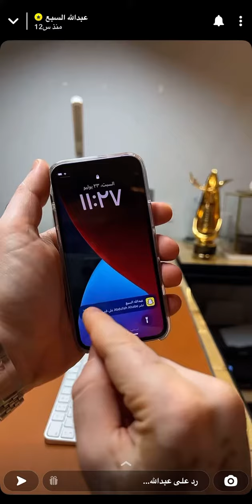ميزة جديدة وصلت الان الى سناب شات اظهار معاينات الستوري في الاشعارات - عبدالله السبع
ميزة جديده في السناب_شات اظهار الستوري في التنبيهات اذا فعلت اشعار تنبيه لحساب شخص في سناب شات وارسل ستوري عام تقدر تشوف الستوري من برى التطبيق و تصور الستوري تصوير الشاشه بدون مايدري مثل الواتساب